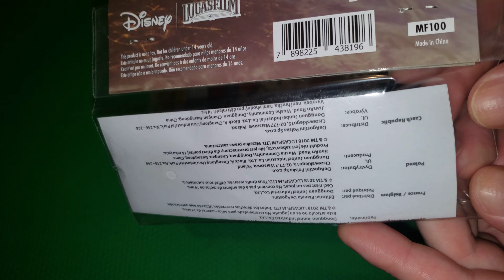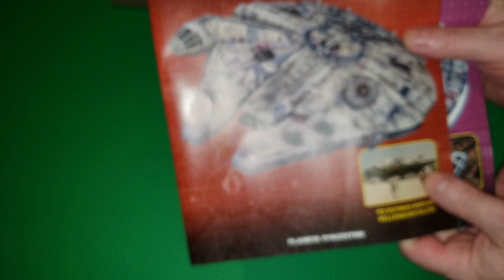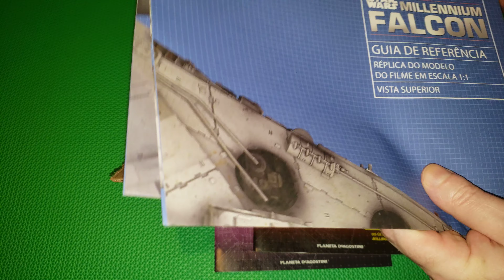MILLENIUM FALCON 99, 100 e 100a